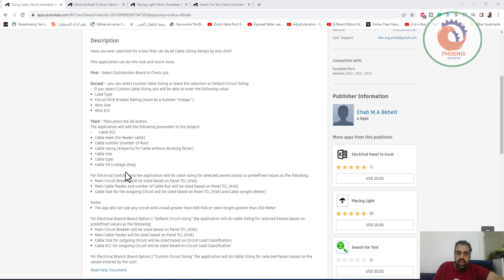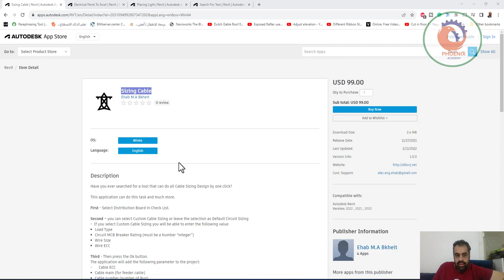Sizing Cable ريفيت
Have you ever searched for a tool that can do all Cable Sizing Design by one click?

This application can do this task and much more.

First - Select Distribution Board in Check List.

Second – you can select Custom Cable Sizing or leave the selection as Default Circuit Sizing

-  If you select Custom Cable Sizing you will be able to enter the following value

Load Type
Circuit MCB Breaker Rating (must be a Number “integer”)
Wire Size
Wire ECC

Third - Then press the Ok button.

The application will add the following parameter to the project:

-       Cable ECC

Cable main (for feeder cable)
Cable number (number of Run)
Cable rating (Ampacity for Cable without derating factor)
Cable size
Cable type
Cable VD (voltage drop)

For Electrical Switchboard the application will do cable sizing for selected panels based on predefined values as the following:

Main Circuit Breaker will be sized based on Panel TCL (KVA)
Main Cable Feeder and number of Cable Run will be sized based on Panel TCL (KVA)
Cable Size for the outgoing Circuit will be sized based on Panel TCL (KVA) and Cable Length (Meter)

Notes:

The app will not size any circuit with a load greater than 600 KVA or cable length greater than 200 Meter

For Electrical Branch Board Option 1 “Default Circuit sizing” the application will do Cable Sizing for selected Panels based on predefined values as the following:

Main Cable Feeder will be sized based on Panel TCL (KVA)
Cable Size for outgoing Circuit will be sized based on Circuit Load Classification
Cable ECC for outgoing Circuit will be sized based on Circuit Load Classification

For Electrical Branch Board Option 2 “Custom Circuit Sizing” the application will do Cable Sizing for selected Panels based on the values entered by the user.

❤️ روابط التواصل
✅ انستجرام